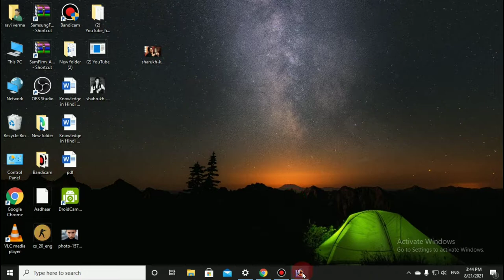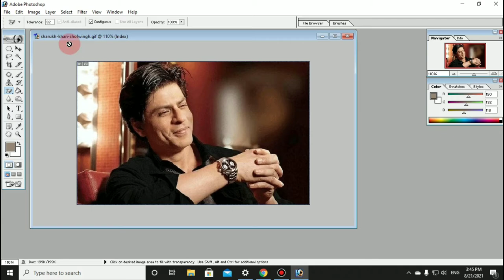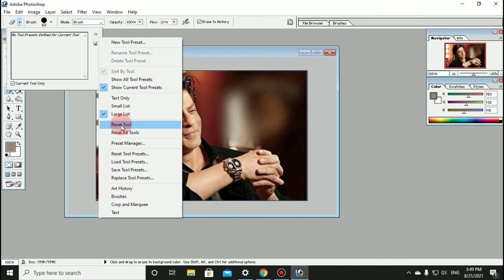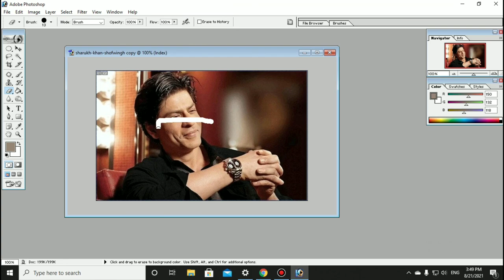Eraser Tool Not Working In Photoshop